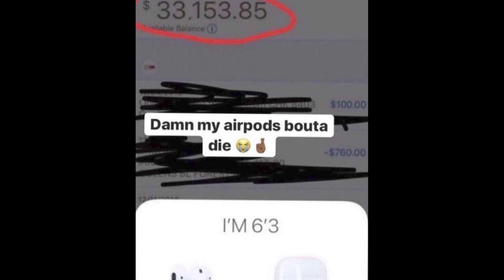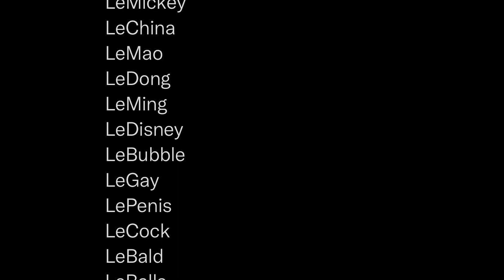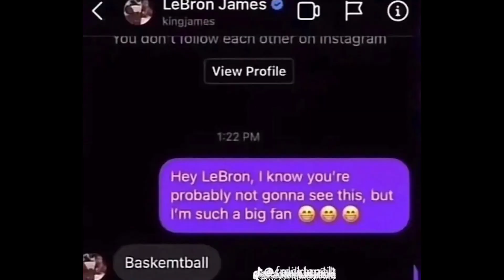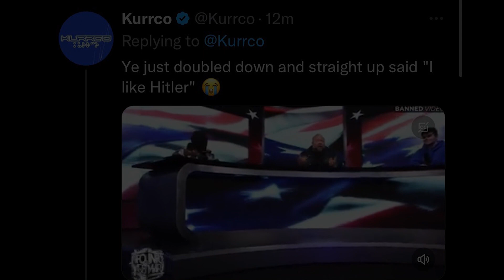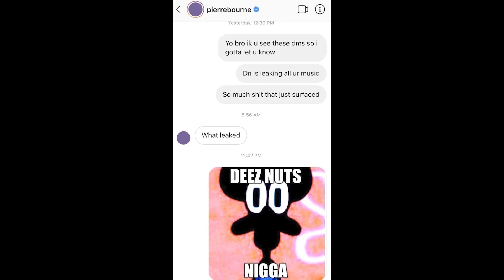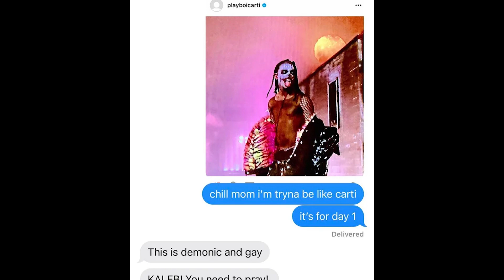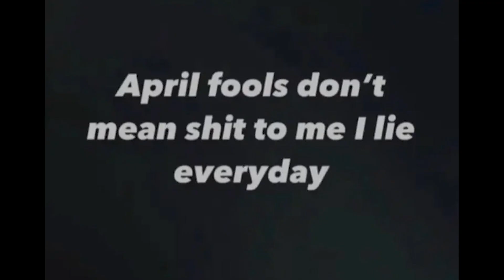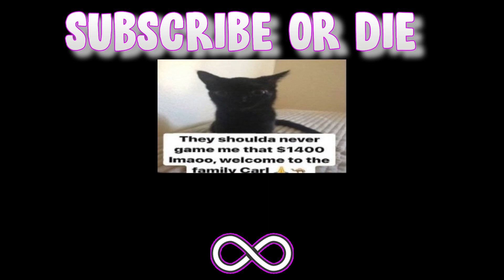Mount Rushmore of Liars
Kevin gates is the greatest musician of our decade